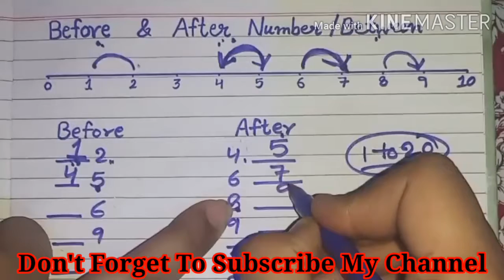How To Teach Before And After Number |बच्चों को कैसे सिखायें आसान तरीके से Before And After Number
"WOW INFORMATION FOR MOMMY'S" In this video I'M going to teach you Before number and after number and between number...बच्चों को कैसे सिखायें आसान तरीके से Before number and after number and between number...

WOW INFORMATION FOR MOMMY'S